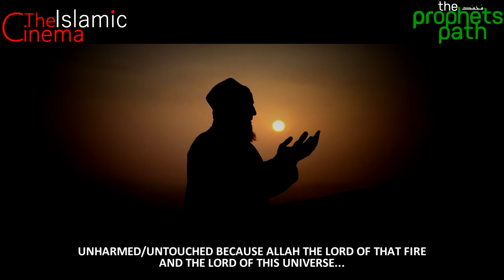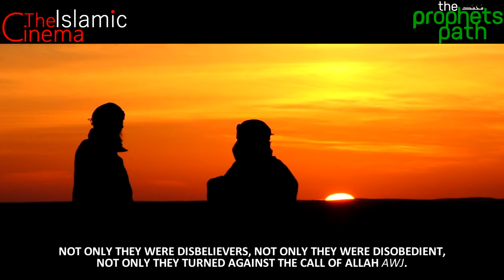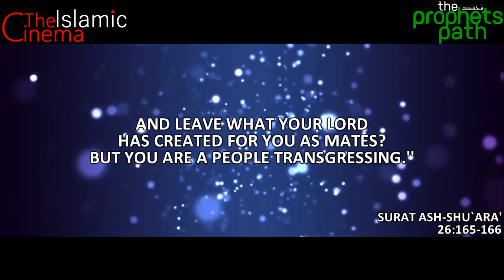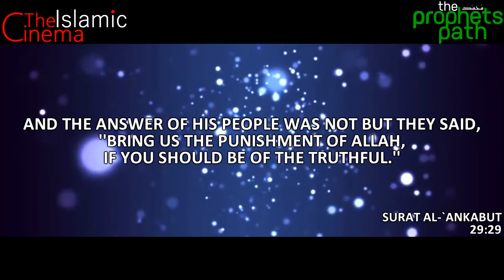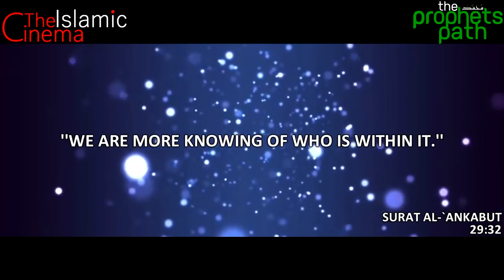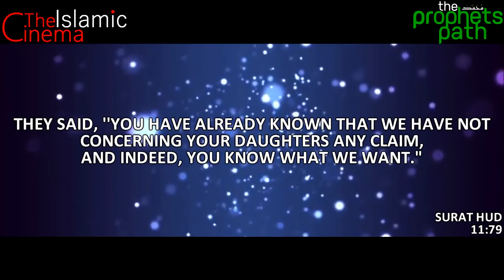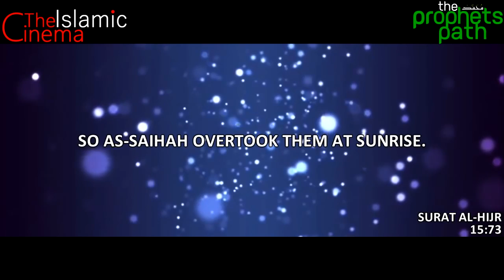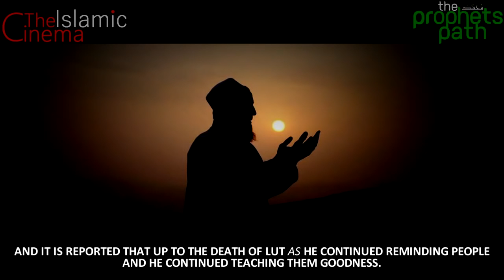Lut AS _The Corrupt City ᴴᴰ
He was commanded to leave his native land and go to Sodom and Gomorra to warn and reform the people who were indulged in grave sins; he began to preach the religion of Allah but they rejected and said: ‘They are folks who seek to keep pure’, share with family and friends